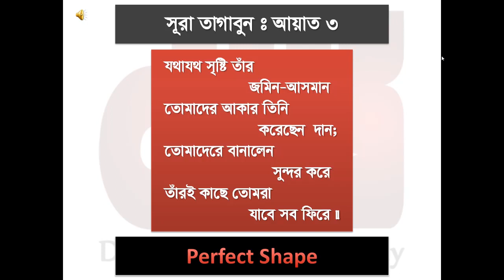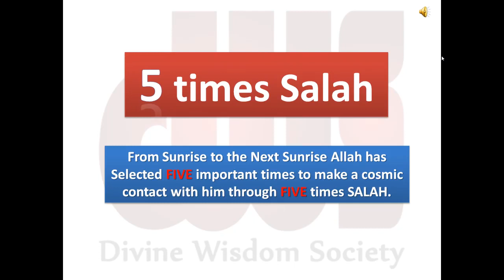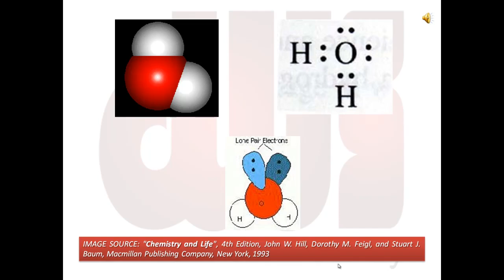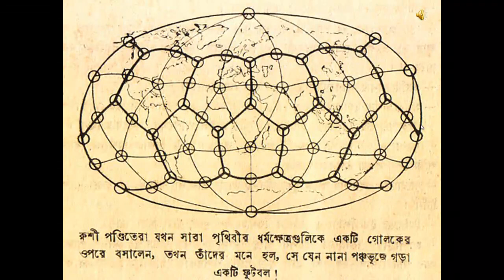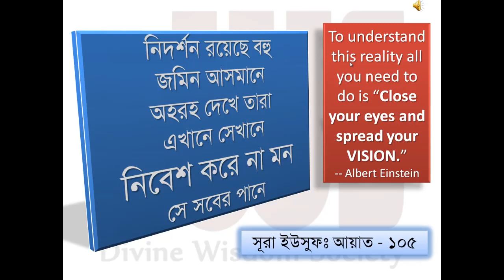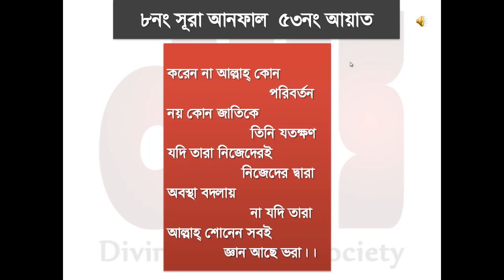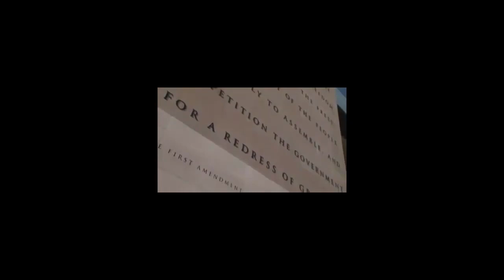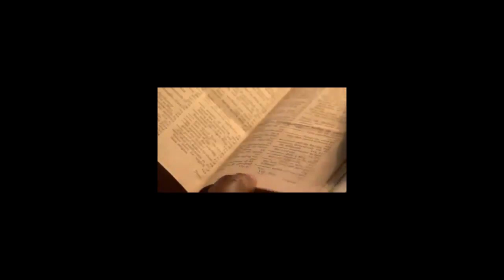Symbolism 1 সিম্বলিজম | Panna Choudhury